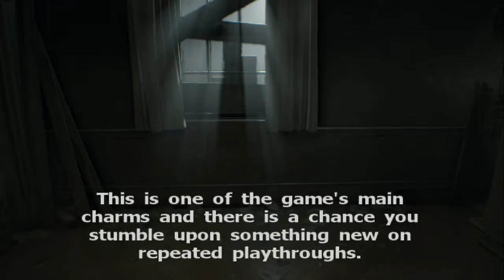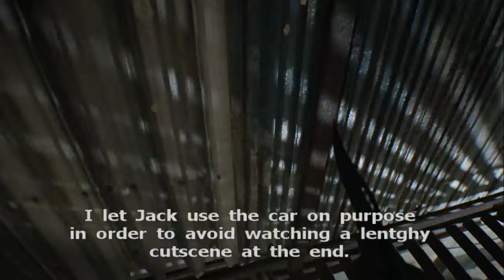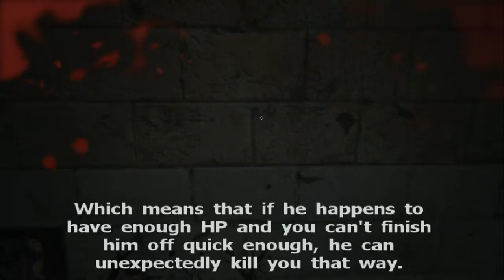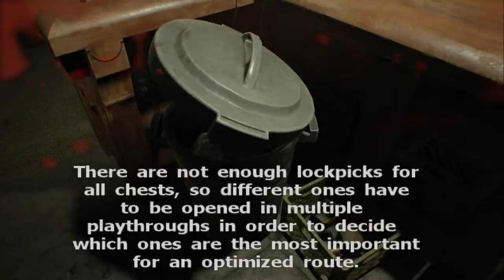Resident Evil 7 Madhouse [2/7] (Written Com.): Main House (No Crates, Chem Fluids, and F.Aid Meds)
I have heard about the information about the exact effect numbers of the Coins as well as the information about the possibility to keep the first lockpick from the Garage encounter in this video:

Written commentary to cover as many gameplay aspects as possible.
Restrictions of the run:
- No Crates: No additional items of any item type that are hidden in crates.
- No Chem Fluids: 'No Crafting' would be easier to understand, but Gunpowder+Handgun bullets is an important combination and therefore the exception to the rule. All other combinations require Chem Fluids as one component.
- No First Aid Meds: In other words, fast in-game healing is not available. Green Herbs and Steroids can be used for healing, but they can only be accessed from the inventory

Area: Main House: Minor Molded encounters, but mainly two Jack boss fights as well as one mandatory and one optional Jack stealth section.